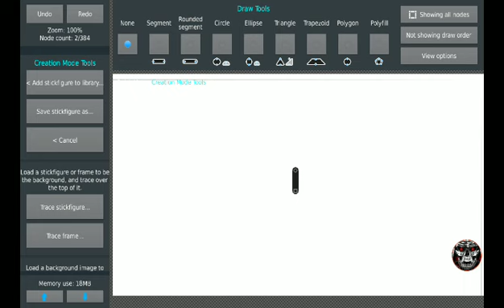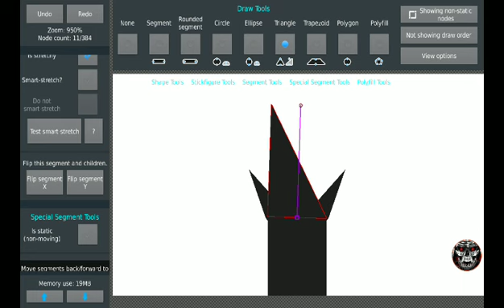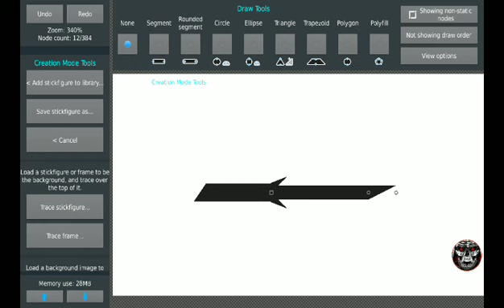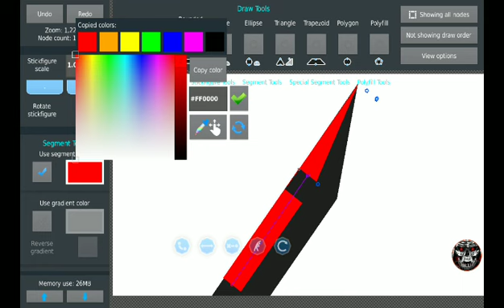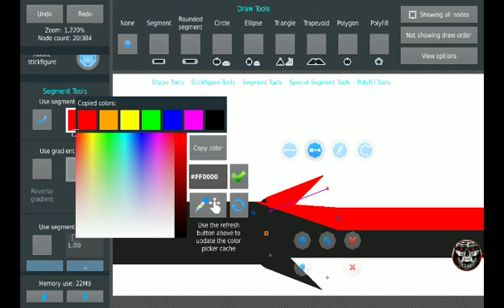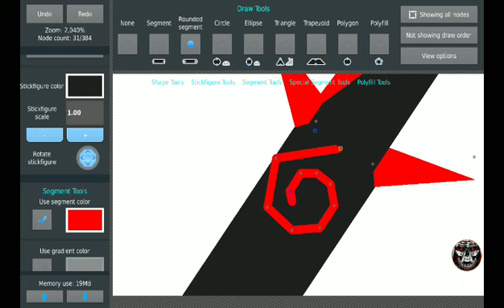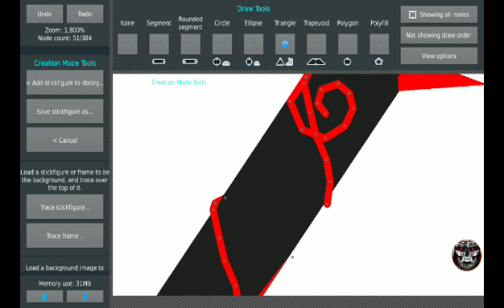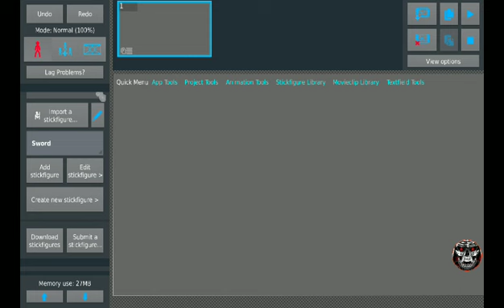How to Make A Sword. Sticknodes Tutorial,